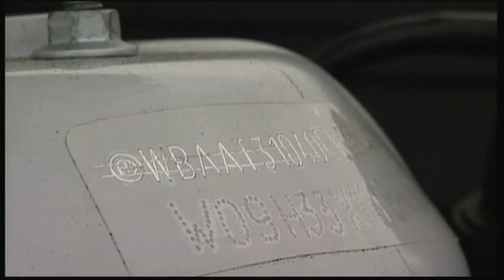BMW 3er Compact von Hartge Rakete im Kompaktwagen-Kleid: Har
Rakete im Kompaktwagen-Kleid: Hartge Compact 3.3.